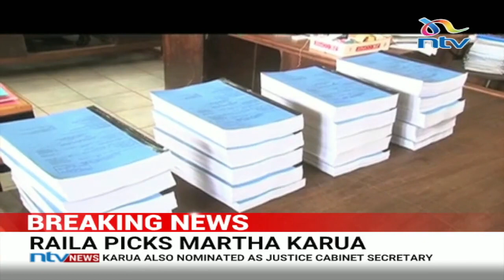About Martha Karua: Brief profile on Raila Odinga’s running mate